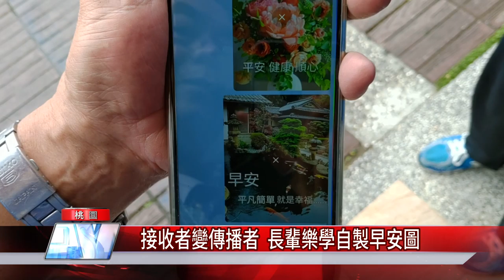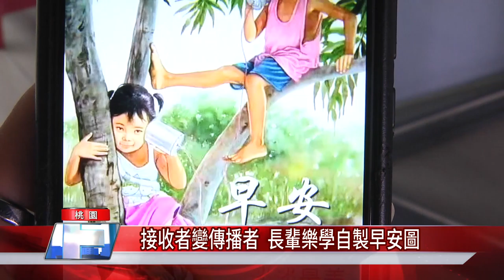如何 分辨真假|銀髮族融入數位時代 自己學做圖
除了學習辨識真假訊息銀髮族也融入數位時代學習自己做圖

(記者賴韋伊/桃園報導)科技進步，長輩如何融入新時代是當代相當重要的課題，除了要學習辨識真假訊息，爺爺奶奶們也學習自己做圖，從單純的接收者變成傳播者。